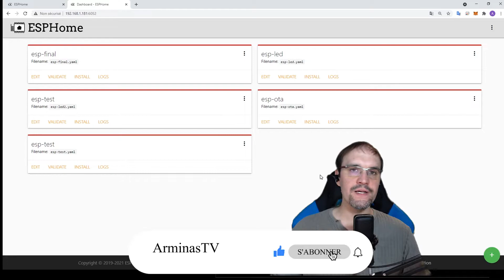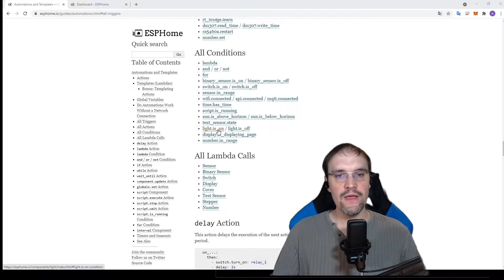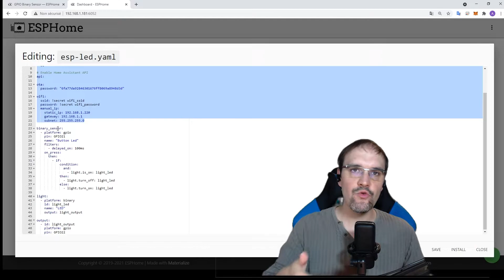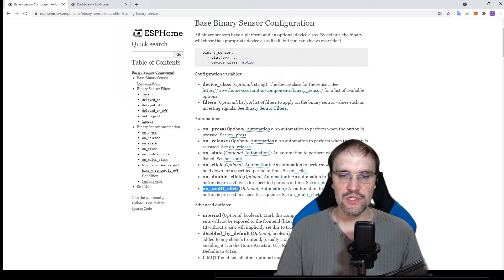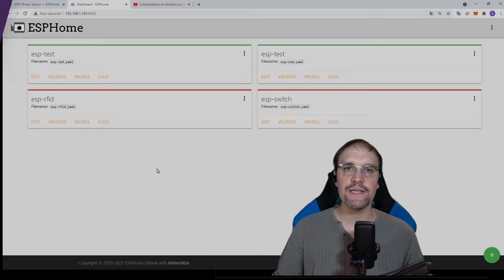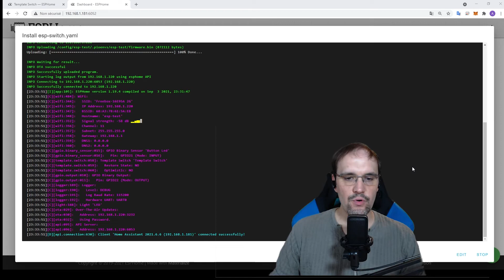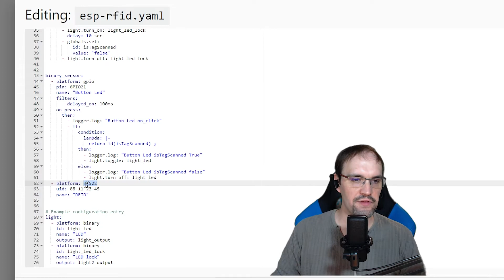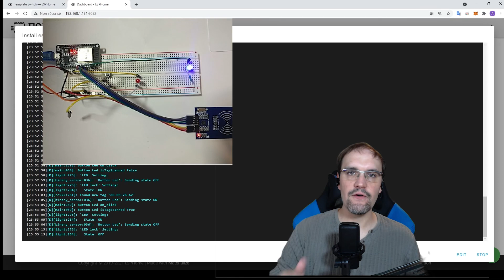Tuto 2 : Les automations ou comment concevoir un programme YAML sous EspHome, esp32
🙏🙏   Pour soutenir la chaine c'est juste en dessous   🙏🙏

Tuto 2 : Les automations ou comment concevoir un programme YAML sous EspHome.
Nous allons aborder aussi les templates, les scripts, les lambda, les variables globales, les actions, les triggers, Home Assistant, IP static ...
Mon install : Esp32, GPIO button, GPIO Led, RFC522